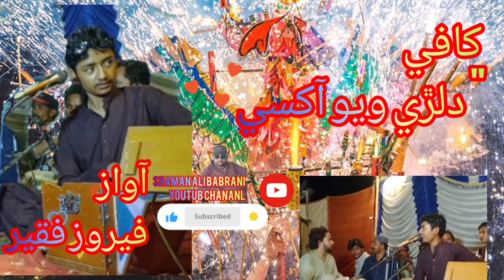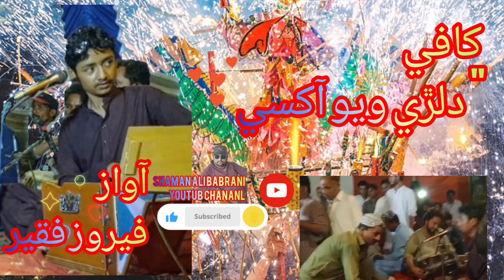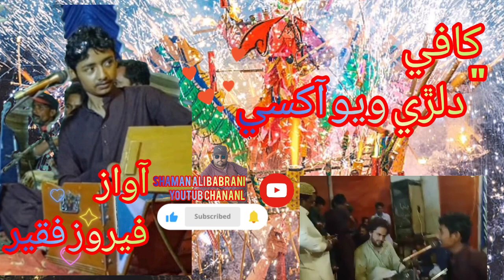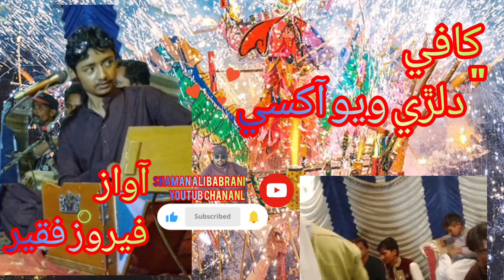فيروز فقيرجو محفل م نيت سنڌي انداز چیزل شاه جي كافي" دلڙي ويو آكسي گائي ته هر طرف واه واه هئي